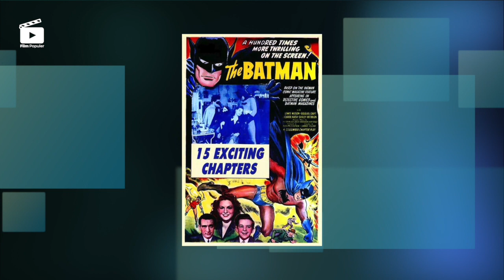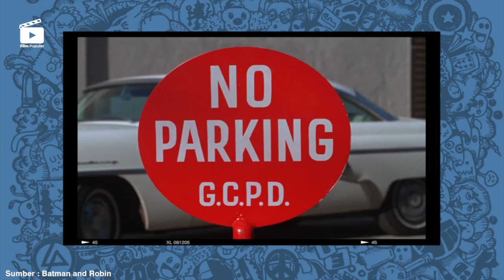Dari Kocak, Brutal Hingga Kelam! Inilah Evolusi Aktor The BATMAN Dari Masa Kemasa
The Batman telah tayang 1 maret kemarin. Dan dengan penampilan Robert Pattinson sebagai pemeran teranyarnya. Itu menandai pergantian cast untuk kesekian kalinya. Dari karakter yang menjadi anak emas DC ini dalam versi live action.
Lalu siapa saja yang pernah menjadi pemeran si manusia kelelawar alias dark knight ini? Sebelum diambil alih oleh Robert Pattinson. Mari bicarakan itu dalam film populer kali ini.

Film populer menyajikan informasi alur cerita film, review film, sinopsis, behind the scene dan proses pembuatan film secara lengkap